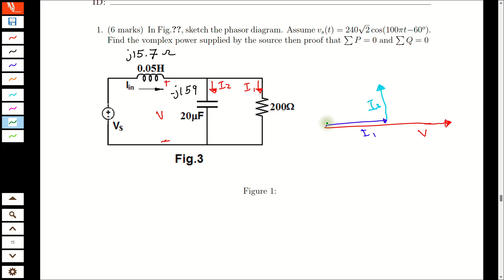Electrical Circuit 2 | Ac Analysis Homework P4